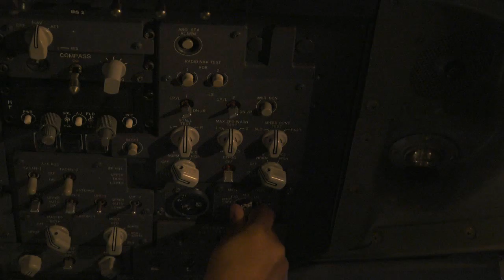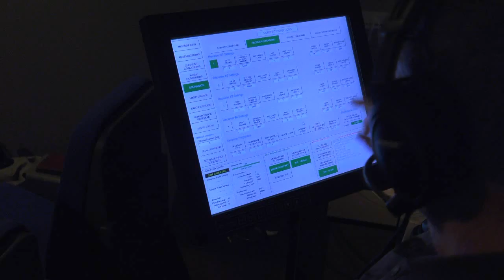KC-10 Training Facility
Ever wonder how our KC-10 aircrews get so much experience before heading out to the job? This virtual-reality simulator training is about as real as it gets -- without being the real thing! Check out this week's MDL Minute with SSgt.